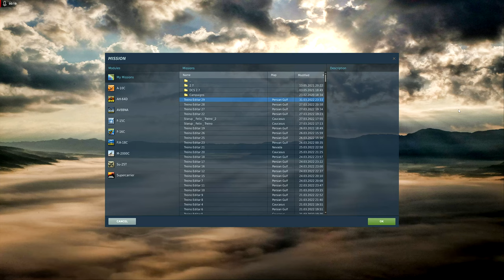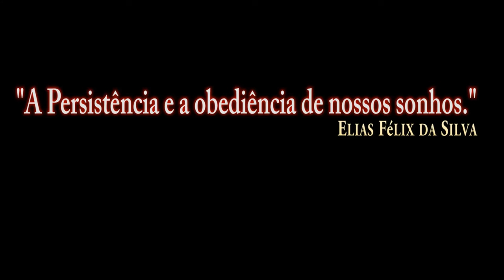DCS World:AH-64D | Teste Foguete e Guns/PT-BR_VÍDEO 1808